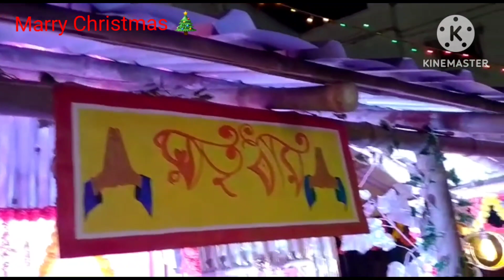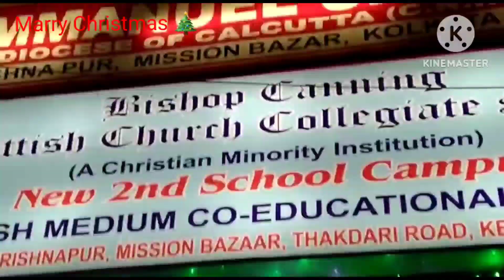আজ 25th December//খ্রিস্টান পাড়ায় এত সুন্দর# lighting দেখে মনে হচ্ছে Mini Park Street 🧑‍🎄